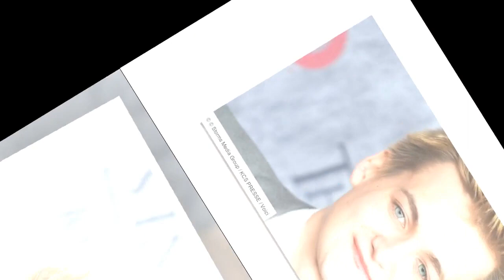Jack Gleeson a 31 ans : que devient l'interprète du roi Joffrey dans Game of Thrones ?